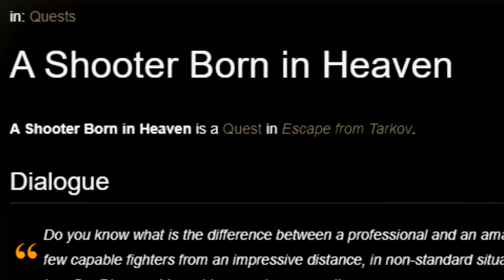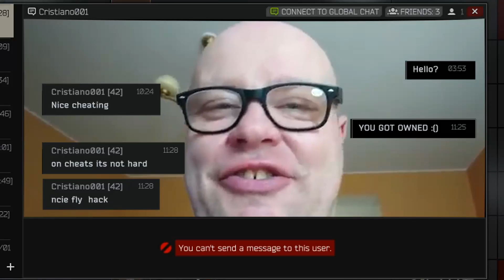Mechanicin HIKISET TARKKUUSKIVÄÄRIT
huhhuh mikä homma